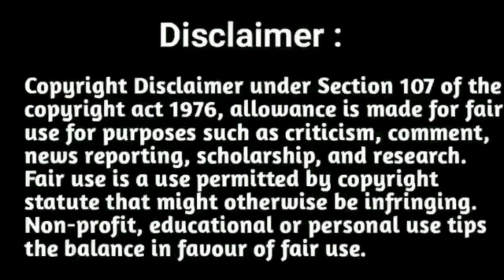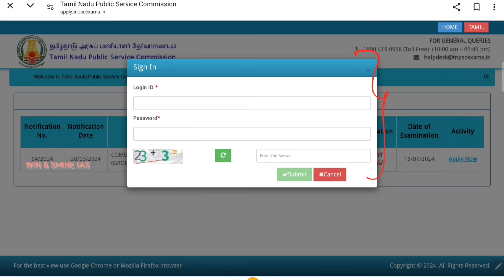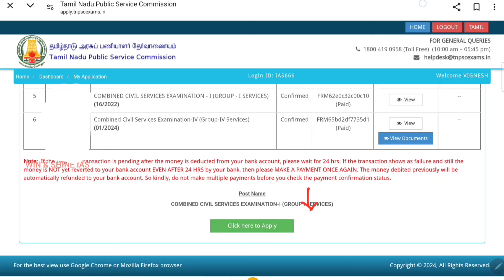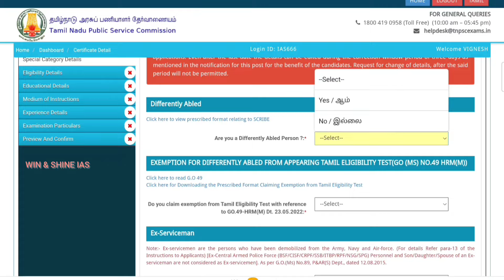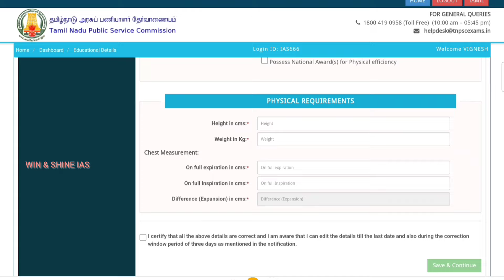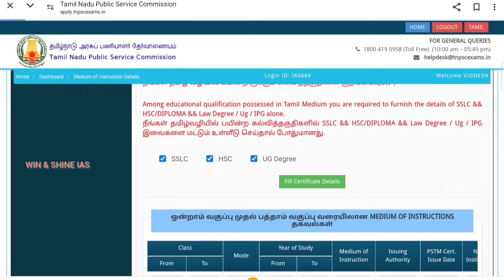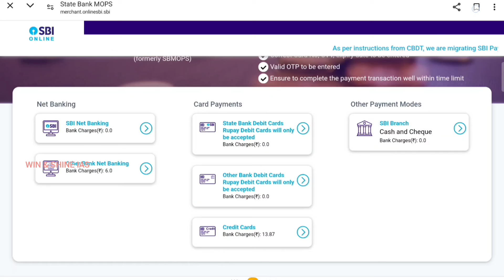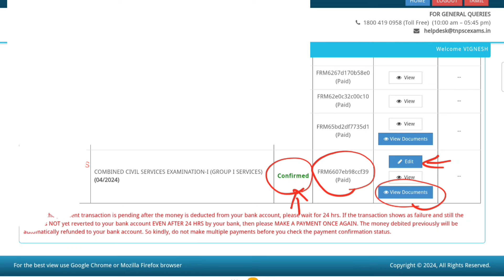How to Apply Tnpsc Group 1 Exam Online Step by step Process தமிழில் • GROUP 1 2024 Apply Online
TNPSC GROUP 1 Apply online In Tamil and English  • HOW TO APPLY GROUP 1 2024 IN TAMIL AND ENGLISH • TNPSC GROUP 1 APPLYING ONLINE STEP BY STEP PROCEDURE • Tnpsc Group 1 & 4 சேர்த்து படிக்க முடியுமா ? Tnpsc Group 1 & 4 preparation strategy in Tamil and English